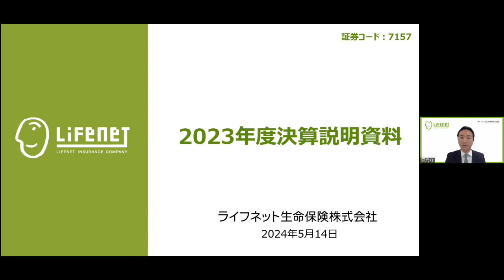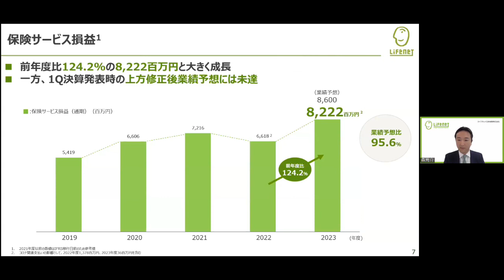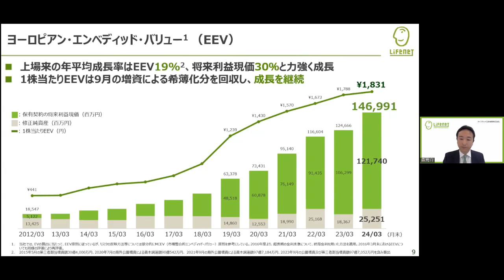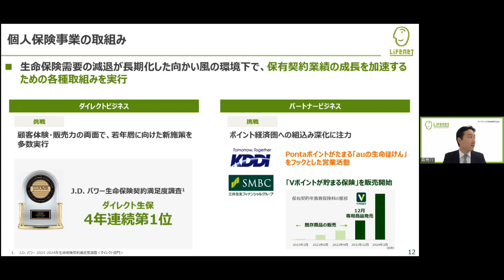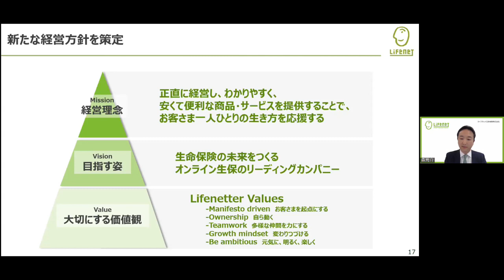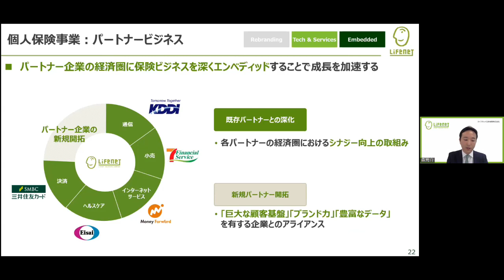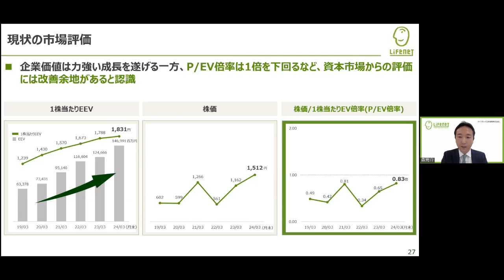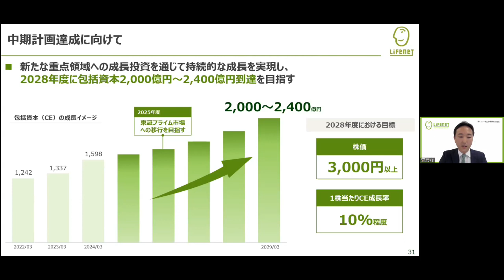ライフネット生命保険株式会社 2024年3月期 通期決算説明会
※本セミナーは登壇企業の提供です。

わかりやすく、安くて便利な保険商品・サービスをオンラインで提供する、ライフネット生命保険株式会社の2023年度（2024年3月期）第3四半期決算説明会です。経営成績と今後の取組みをお伝えします。

7157_IR動画